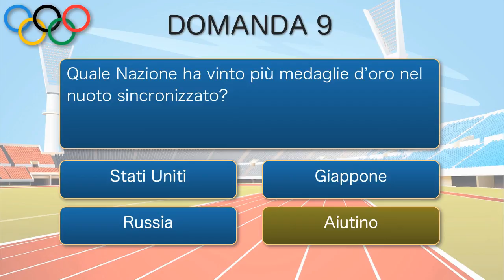Olimpiadi 2012 - Campioni e Record - 9/10 (Interattivo)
Olimpiadi 2012: Campioni e Record. Video Quiz Interattivo. Rispondi a 10 domande e controlla quanto ne sai.

Domanda 9: Quale nazione ha vinto più medaglie d'oro nel nuoto sincronizzato?
Risposta: Stati Uniti, Giappone, Russia

▅ ▅ ▅ Cosa puoi fare? ▅ ▅ ▅
*** Se ti è piaciuto il video, CLICCA MI PIACE ***

*** Se hai domande, scrivi un commento ***

▅ ▅ ▅ Autore ▅ ▅ ▅
Massimo Turco
Realizzazione, ottimizzazione e promozione video